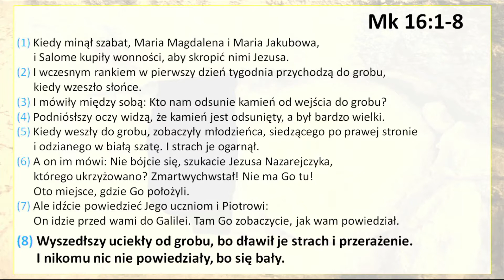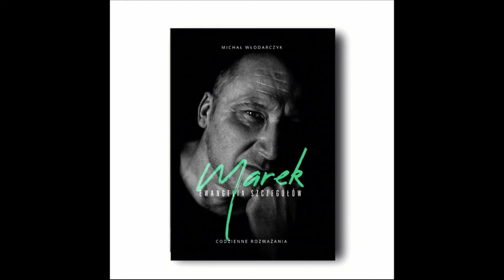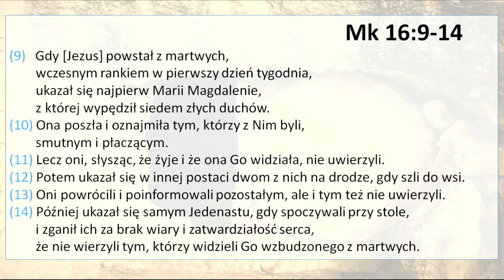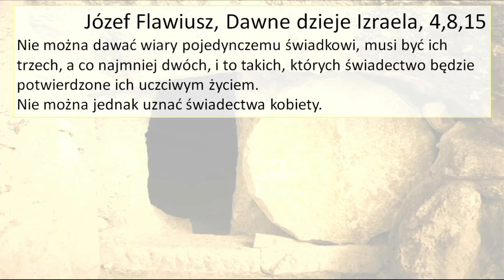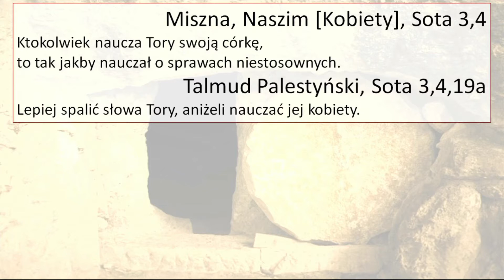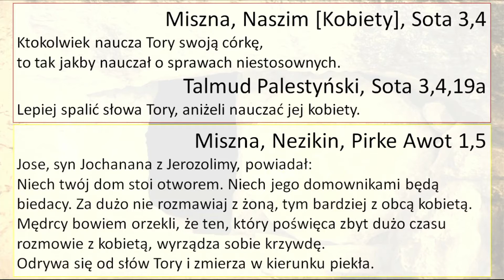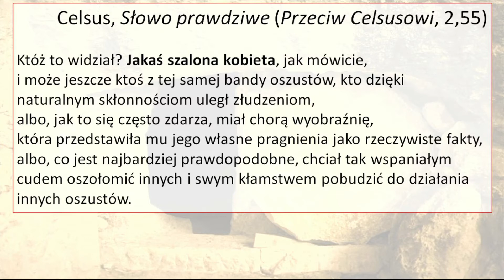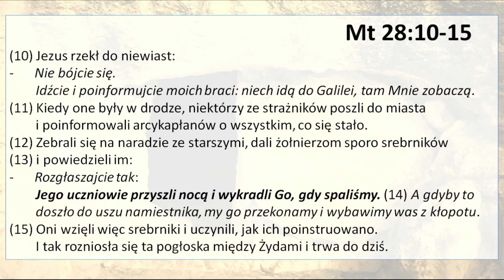Reakcje na Zmartwychwstanie || Wojciech Gajewski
Nauczanie pt.: "Reakcje na Zmartwychwstanie", Zbór Chrystusa Zbawiciela we Fromborku, 2022. Więcej informacji o nas dostępne na naszej stronie parakletos.pl.